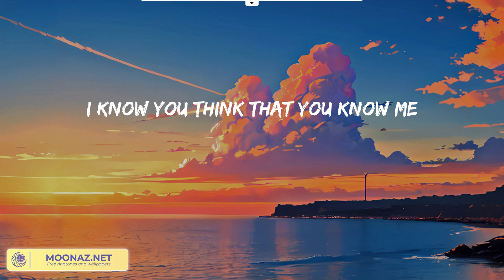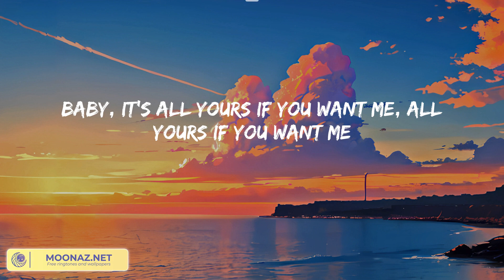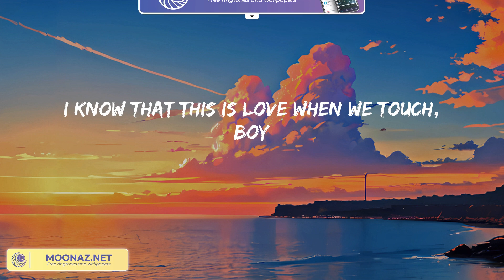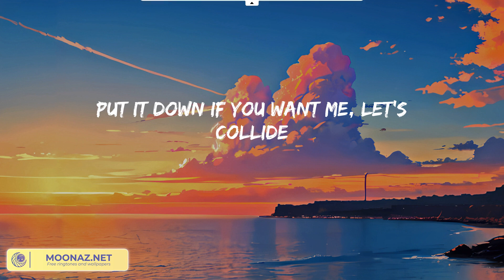Justine Skye, Tyga - Collide (Lyric Video)